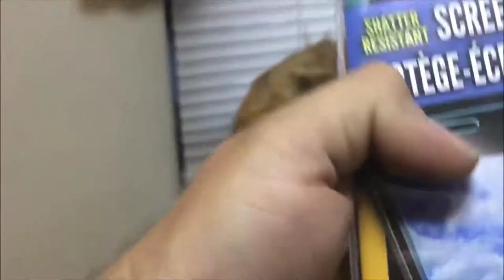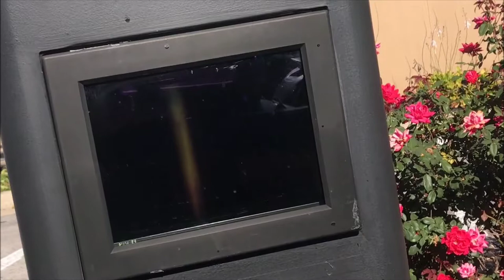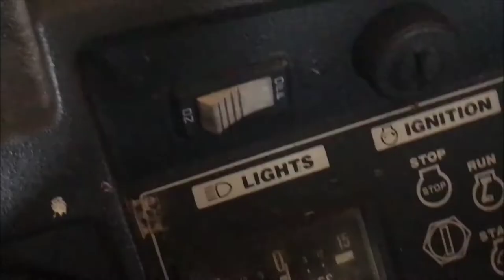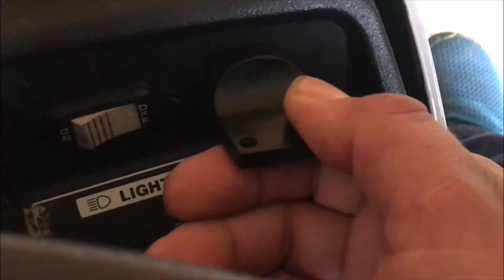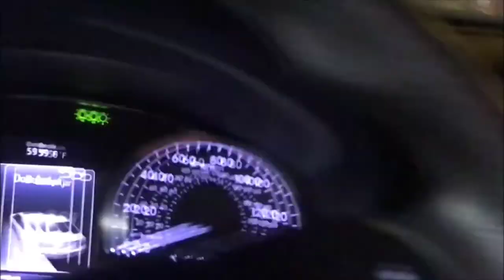Thought I was putting a door in || Jdoggs Clogs 159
Today we was suppose to install a door but that kinda fell through so what better way to finish the day than to learn some more tricks on editing, and enjoy some home made PotPie.

Welcome to my Daily and weekly vlogs. My family and I are crazy, wacky, Fun loving people who won't let anything hold us back from enjoying life. Watch my daily life from sun up till sundown and see what's going down.